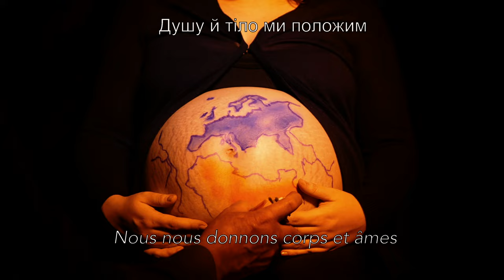Fabien LORH - Et si on refaisait le monde (clip officiel)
Paroles, musique et arrangements : Fabien LORH / Claude SOULET / Louis de Belleval

Montage : Nolan GUESDON

Merci pour leur participation et leur investissement :
- Natalya SHMYHOVSKA
- Nicolas CORNIER
- Anais GAUGAIN
- Denis Villalard
- Séverine GUESDON
- John Morisson
- Julie Rivet
- Sonia, Anthony, Mickael, Anne-Marie...

Message d'espoir en soutien au peuple ukrainien.

ET SI ON REFAISAIT LE MONDE

Rien que pour toi et moi
Avant que la pluie nous innonde
Tant qu'on a de la voix
Et si on refaisait l'histoire
Mais rien que pour nous deux
Sur les accords d'une guitare
Un refrain pas trop sérieux

On rallumerait les lumières
Celles du futur qui s'assombrit
On ferait tomber les barrières
D'obligations ou d' interdits
Jeter des pierres dans la rivière
Essayer des ricochets
Accrocherait nos coeurs au lierre
Qu’il les enlace à jamais

Душу й тіло ми положим за нашу свободу і мир на землі!
"Nous nous donnons corps et âme pour la liberté et la paix sur terre"

Passer la nuit sous les étoiles
A regarder la voie lactée
Peindre la vie sur notre toile
Aux tons pastels , un peu sucrés
Se réfugier sur la lune
Loin des images de corps perdus
Ou aller s’cacher dans les dunes
Comme des soldats qui meurent vaincus

Si on refaisait le monde...